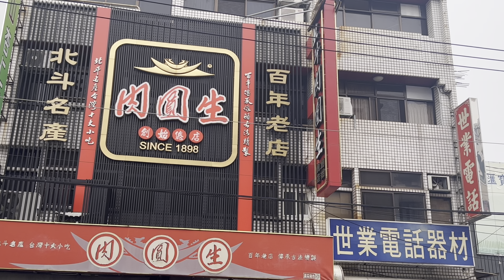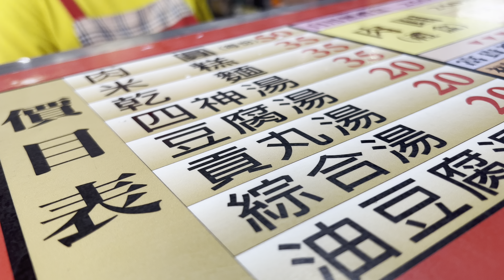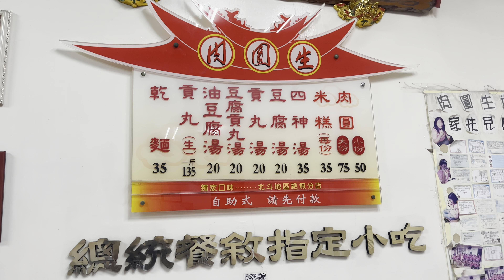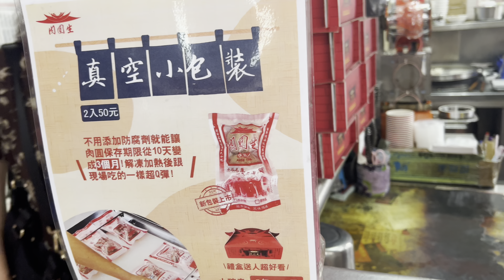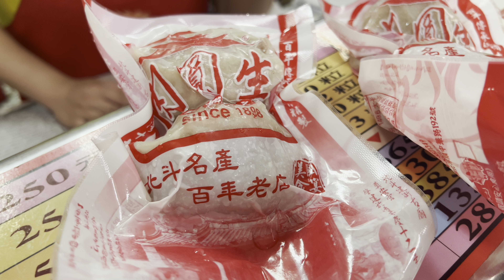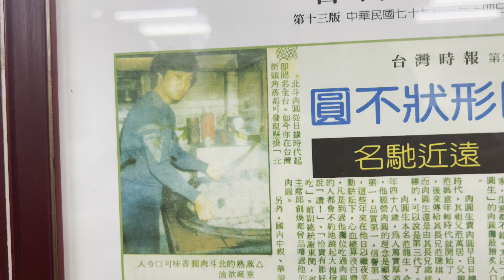元祖級肉圓在這裡啦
北斗肉圓生

521彰化縣北斗鎮中華路192號